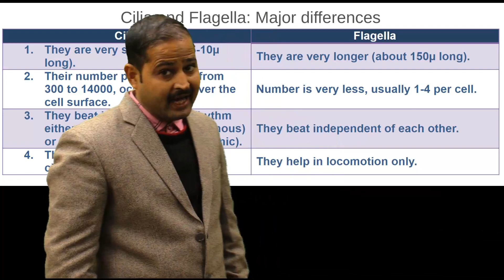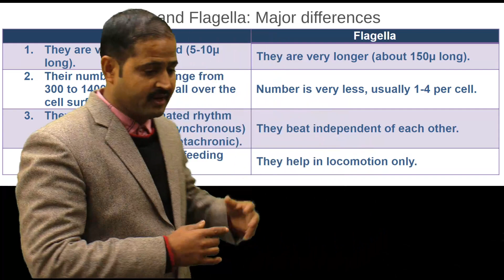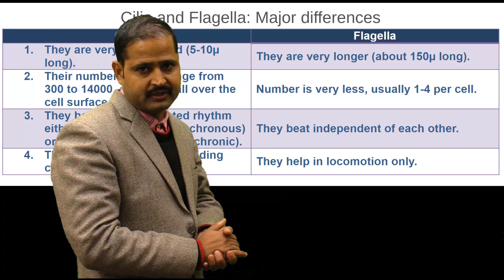NEET 2021| BIOLOGY | Concept of the Day 23 | Cilia & Flagella | Amit Sir